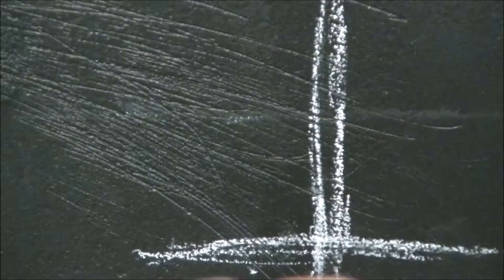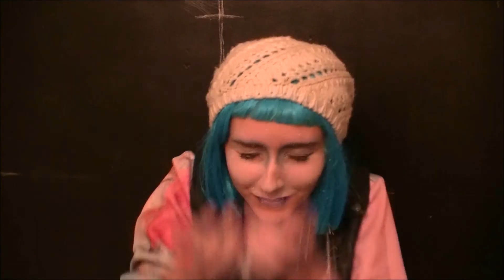Makeup 2016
All my 2016 makeup !
Happy New Year !